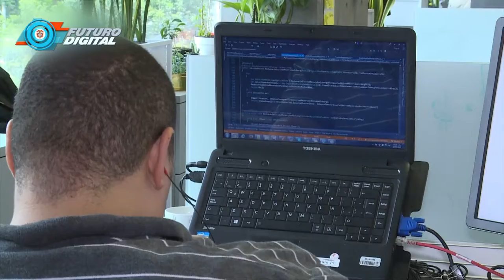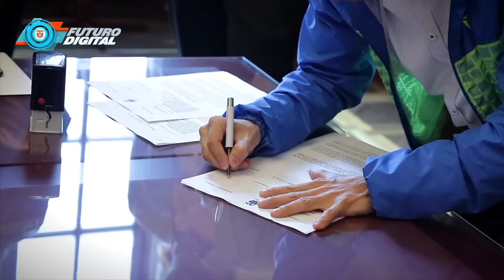El presidente Ivan Duque busca conectar a todos los colombianos C51 N1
Conozca las palabras del mandatario de Colombia enfocadas en la búsqueda de una mejor sociedad digital.